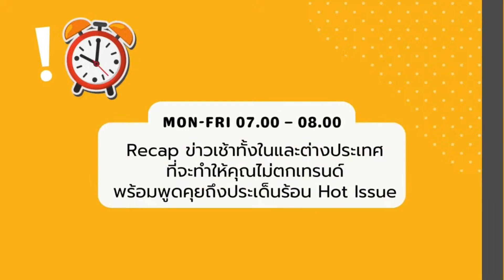Sitting Disease การนั่งนาน ภัยเงียบของชาวออฟฟิศ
MET Morning Live 3 กรกฎาคม 2567

Recap ข่าวเช้า รวมถึงประเด็นร้อน Hot Issue
DJ ปูเป้ สาวเซ็กซี่สะบึมอารมณ์ พูดคุยกับกูรูในด้านต่างๆ ความสัมพันธ์ การเงิน การลงทุน สังคม สุขภาพ และจิตใจ

เปิดให้ผู้ฟังได้มาร่วมแชร์ความคิดเห็นได้ทาง facebook และ youtube 💬

ช่วง metMorningLive หมอโอ๊ค DoctorSixpack จะมาพูดถึงเรื่อง “Sitting Disease การนั่งนาน ภัยเงียบของชาวออฟฟิศ”

ทาง MET107 Live : Facebook และ YouTube